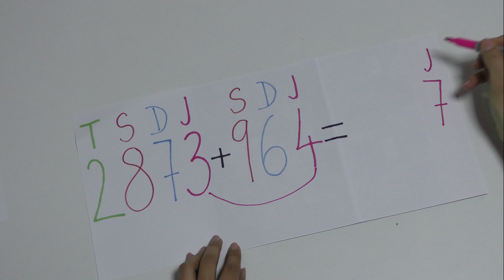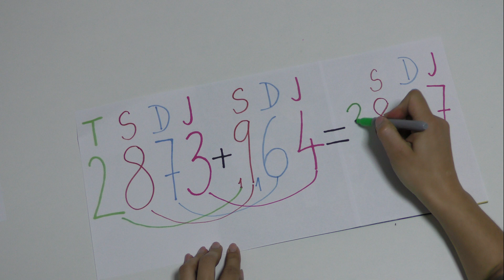MAT Sčítanie vedľa seba s prechodom